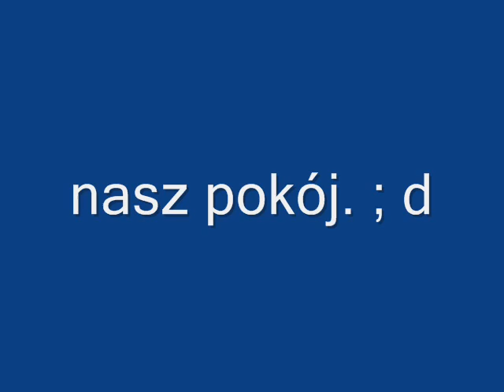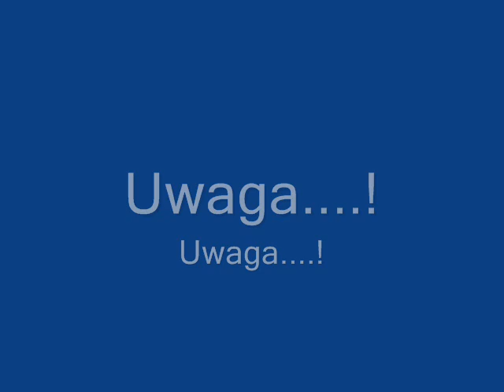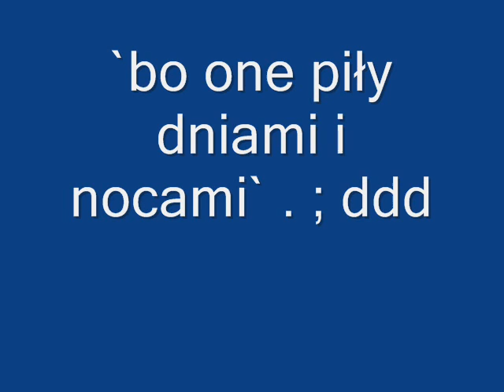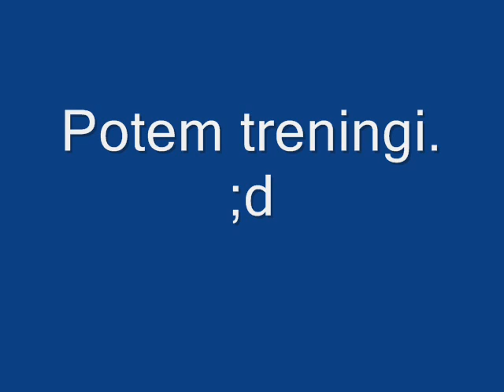kacwin. d.wmv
Wspomnienia z Kacwina .; dd